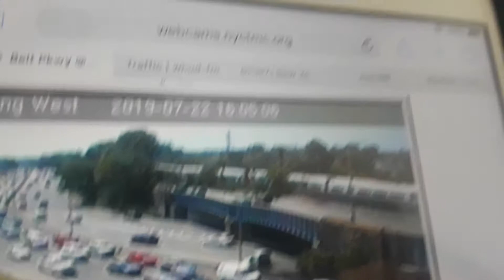LIRR: Long Beach M3 train #858 above Belt parkway!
Here is a video of Lirr train 858 the 2:56pm Semi Express out of Penn station to Long Beach using 12 M3 rail cars it takes about 10 seconds to come just did not edit out that part sorry
Long Beach branch
Video taken July 22nd 2019 at 3:25pm!